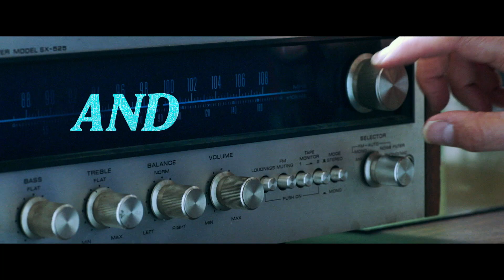Shoplifters of the World international trailer (Joe Manganiello, Ellar Coltrane, Helena Howard)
Written and directed by critically acclaimed Stephen Kijak (We are X, Scott Walker - 30 Century Man) and produced by Untitled Entertainment’s Laura Rister (Lawless, Margin Call), and 3:59’s Joe and Nick Manganiello, Shoplifters of the World is a film inspired by true events, set over the course of one night in the life of four friends that are reeling from the sudden dissolution of iconic British band The Smiths, while the local radio station is hijacked by an impassioned Smiths fan with a gun. What follows is a hell of a night, and a glorious hymn to the craziness of the 80s.